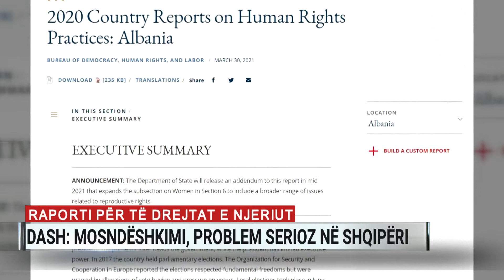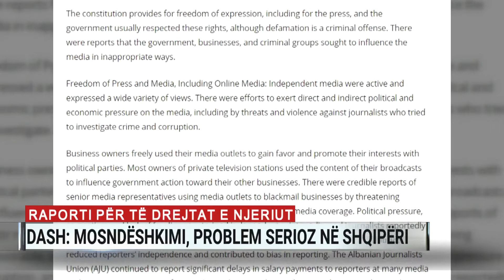DASH: Mosndëshkimi, problem serioz në Shqipëri